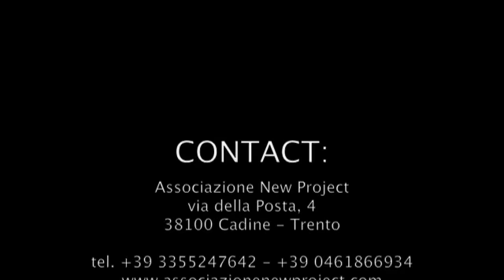new project swing orchestra amore baciami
concerto "nel blu dipinto di jazz", teatro Cristallo, Bolzano 9 gennaio 2010